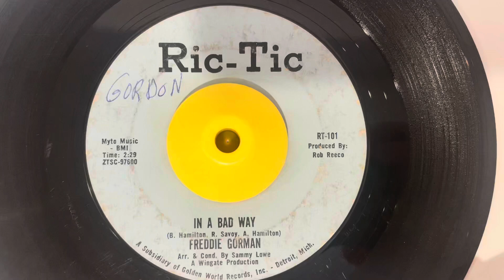Freddie Gorman - In A Bad Way - Ric-Tic, 1964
Written-By – Albert Hamilton, Bob Hamilton, Ronni Savoy (Eugene Hamilton)
Arranged By, Conductor – Sammy Lowe
roducer – Rob Reeco